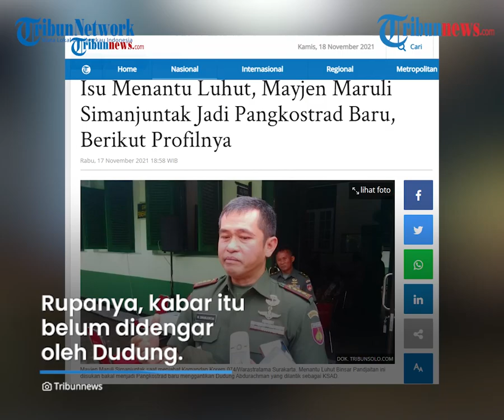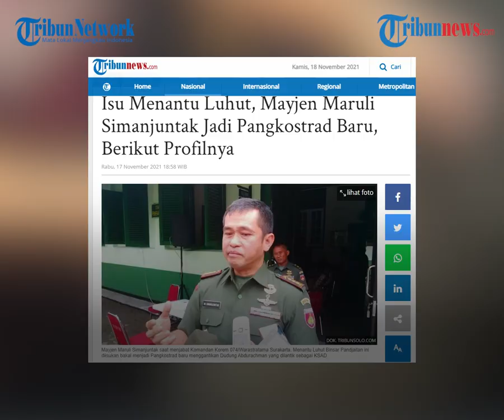Sosok Menantu Menko Luhut yang Disebut akan Jadi Pangkostrad, Pernah Dianugerahi Danrem Terbaik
MENANTU LUHUT
AKAN JADI PANGKOSTRAD

TRIBUN-VIDEO.COM - Nama menantu Luhut Binsar Pandjaitan  disebut-sebut akan menjadi pengganti Jenderal TNI Dudung Abdurachman sebagai Panglima Komando Strategis Angkatan Darat (Pangkostrad).

Namun, kabar itu rupanya belum diterima oleh Dudung.

Dudung mengaku tak mau berspekulasi soal nama yang santer akan menggantikan dirinya sebagai Pangkostrad.

Sosok menantu Luhut Binsar Pandjaitan itu yakni Mayjen TNI Maruli Simanjuntak.

Mencuatnya nama Maruli setelah dilantiknya Jenderal TNI Dudung Abdurachman menjadi Kepala Staf Angkatan Darat (KSAD) pada Rabu (17/11/2021).

Rupanya, kabar itu belum didengar oleh Dudung.

"Belum tahu sampai sekarang," kata Dudung usai pelantikan di Istana Negara, Jakarta, Rabu (17/11/2021), dilansir dari Tribunnews.

Dudung mengatakan, ia akan melaporkan langsung kepada Panglima TNI Jenderal Andika Perkasa mengenai nama penggantinya.

Nantinya, laporan tersebut akan diteruskan Andika kepada Presiden Joko Widodo (Jokowi).

"Nanti akan kami laporkan kepada Panglima TNI dan nanti akan dilaporkan kepada Bapak Presiden," ungkapnya.

Ia juga tak mau berspekulasi soal nama yang santer akan menggantikan dirinya sebagai Pangkostrad, yakni Pangdam Udayana Mayjen TNI Maruli Simanjuntak.

Sebagai informasi, Maruli menjabat Pangdam IX/Udayana sejak 23 November 2020.

Menantu Menteri Koordinator Bidang Kemaritiman dan Investasi, Luhut Binsar Panjaitan ini pernah menjabat Komandan Paspampres.

Maruli adalah lulusan Akademi Militer 1992 yang berpengalaman di Infanteri Kopassus dan Detasemen Tempur Cakra.

Pada November 2020, ia ditunjuk menjadi Panglima Kodam (Pangdam) Udayana, menggantikan Mayjen Kurnia Dewantara yang memasuki masa pensiun.

Sebelum menjabat sebagai Pangdam Udayana, Maruli merupakan Komandan Pasukan Pengamanan Presiden (Danpaspampres).

Mantan atlet judo itu pernah dianugerahi gelar Danrem terbaik dalam bidang Program Upaya Khusus (Upsus) Ketahanan Pangan Tingkat Nasional Tahun 2016.

(Tribun-Video.com/Tribunnews.com)

Artikel ini telah tayang di Tribunnews.com dengan judul Isu Menantu Luhut, Mayjen Maruli Simanjuntak Jadi Pangkostrad Baru, Berikut Profilnya,

Penulis: Pravitri Retno Widyastuti
Editor: Daryono